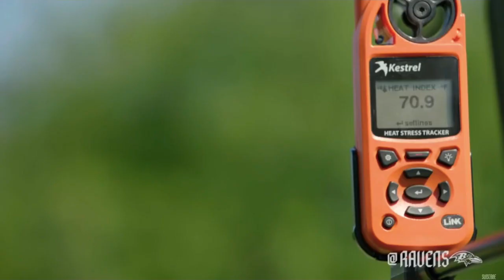Baltimore Ravens 2021-2022 Season Hype "RAPSTAR"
Now that hockey and basketball season is over for my teams I can look forward to seeing the good guys in purple take the field again, this time in front of a full capacity crowd! Hope this video gets you as hype as I am for the upcoming season

The song "RAPSTAR" belongs to Polo G